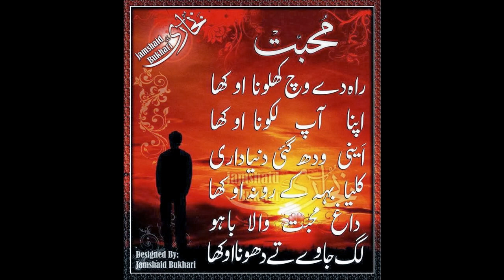punjabi sad poetry l punjabi shayari l heart touching sad ghazal l vioce waqas pannu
sad potry
punjabi poetry
best poetry
punjabi afsana
punjabi kahania
waqas pannu
waqas pnnu
bulleh shah
Maan boli
Punjabi channel
Romantic shayari
Punjabi poetry
Punjabi mushaira
Punjabi shayari
Shayari
Punjabi
Punjabi videos
Motivational speaker
Bulleh shah
Bulleh shah videos
Motivational videos
Muhammad bakhsh
Sufiana kalam
Kalam sharif
Best kalam
Mian muhammad bakhsh
Kalam
Kalam mian muhammad bakhsh
Punjabi shayari
New punjabi kalam
Punjabi kalam
Kalam in punjabi
Punjabi culture
Punjabi poet